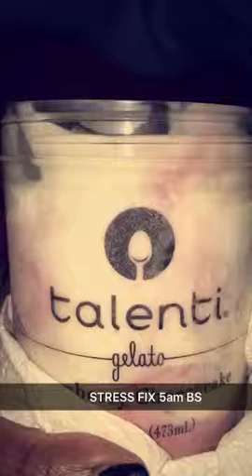Wednesday Jan 13/2016